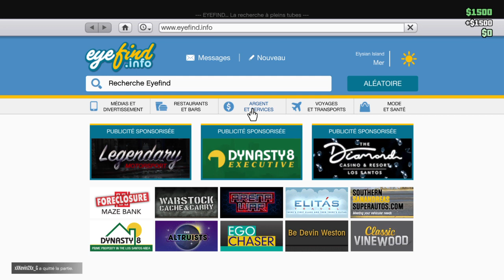Grand Theft Auto V_2022_boite de nuit fait encore